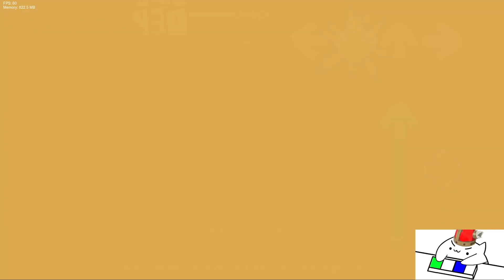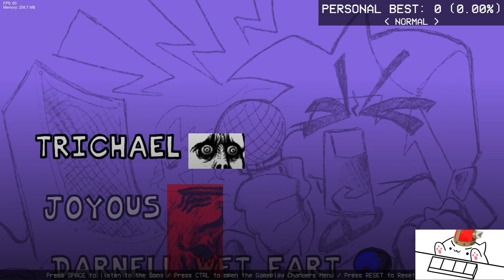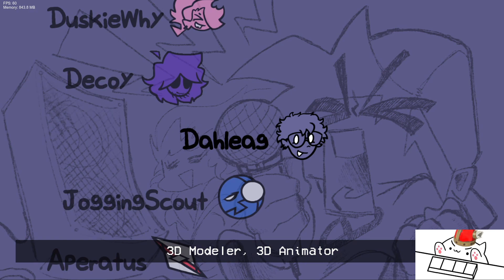FNF MOD: Hit Single [Vs Lord X & Starved Squidward]